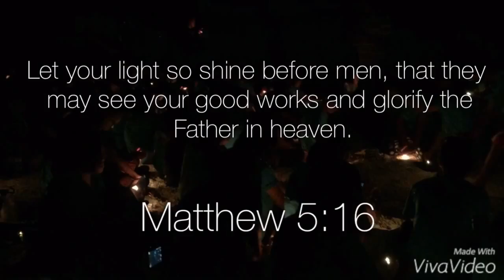COE Retreat - Day 2 (Part 2)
HOLISTIC: The Call To Excellence
Nano Beach, Calatagan, Batangas

Video Editor: Splice & VivaVideo